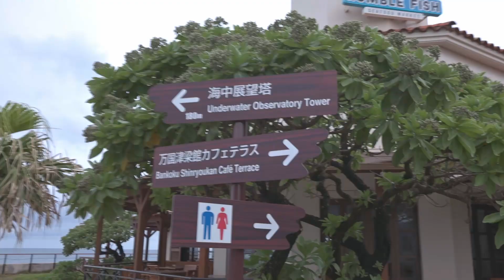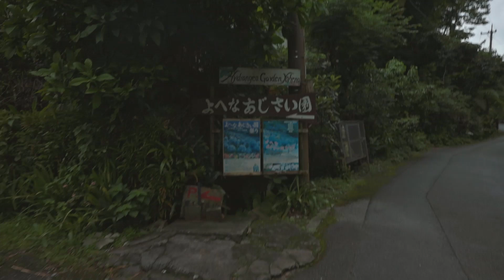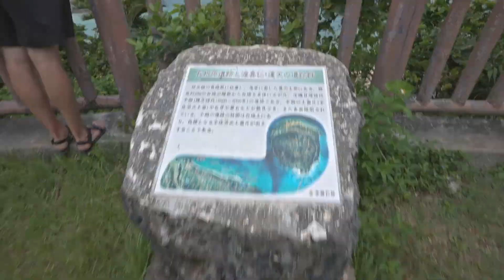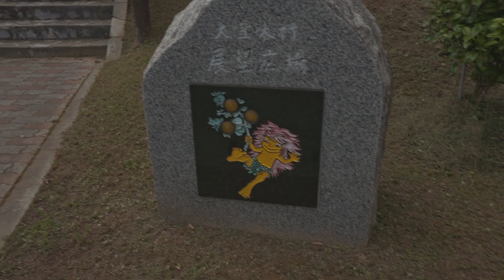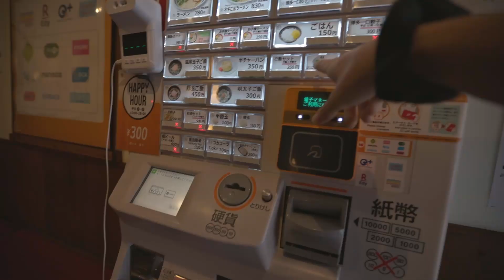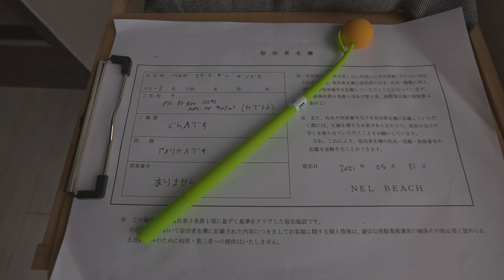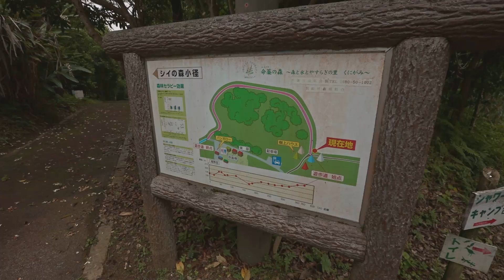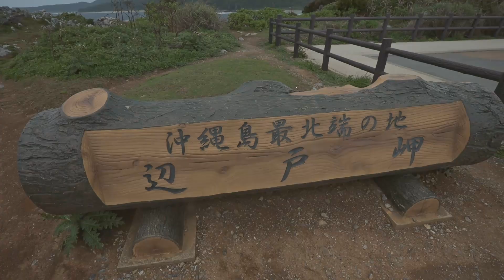Our final trip in Japan! Exploring Okinawa during COVID on Memorial Day weekend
Come along with us as we head up to Northern Okinawa and show you some free things to do in Okinawa. We had a long weekend for Memorial Day in Japan so we went to some of our favorite/best things in Okinawa and also some new things to see!

Here's what we did:
Busena underwater observatory
Hydrangea gardens
Ogimi village lookout on jawbone ridge
Cape Hedo

E M M A ' S I N S T A G R A M